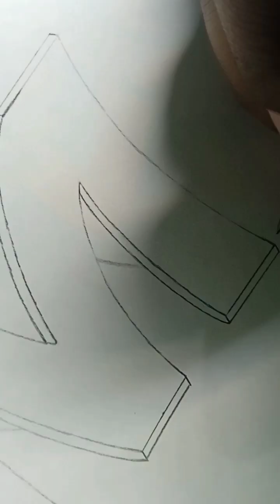How to draw 3D letter M step by step.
How to draw the letter M. 😘👌